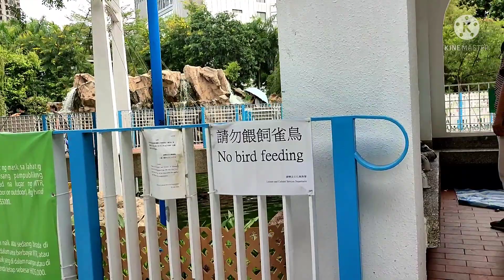Wan West /// Vine Legaspi